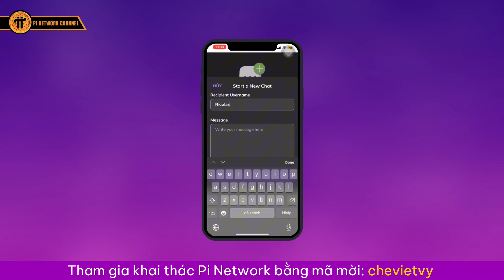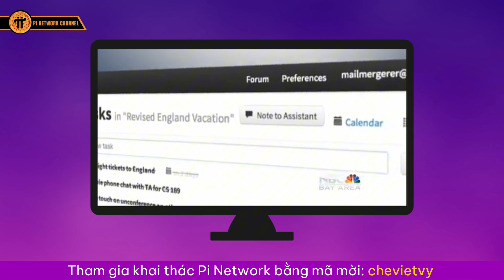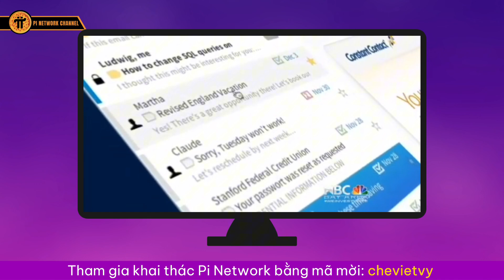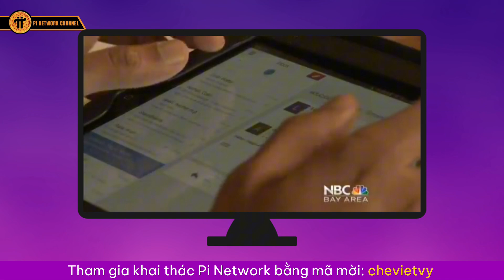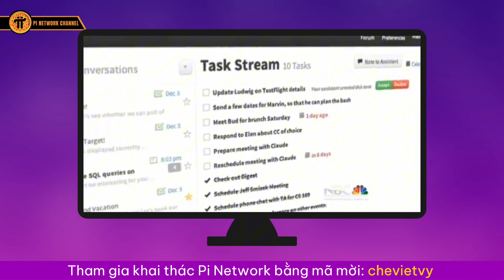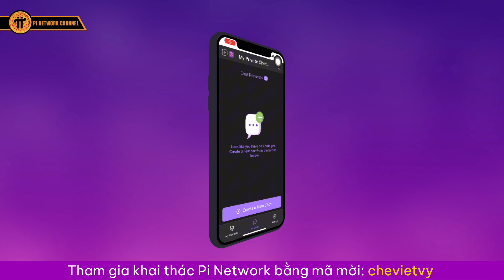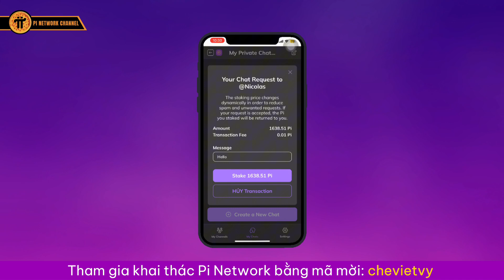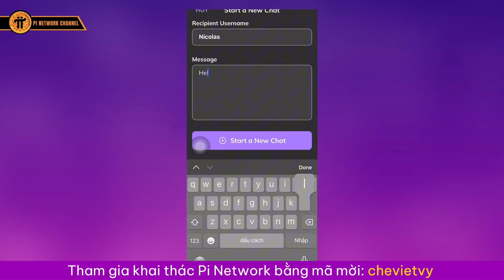TS Nicolas Xuất Hiện Trên Đài TV Với Giải Pháp Thư Rác Nhiều Năm Trước | PI NETWORK